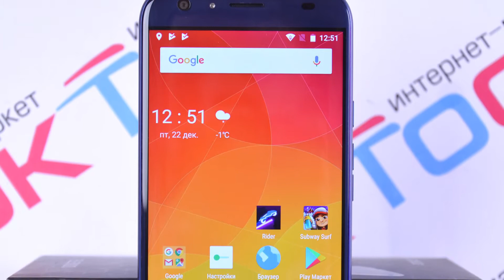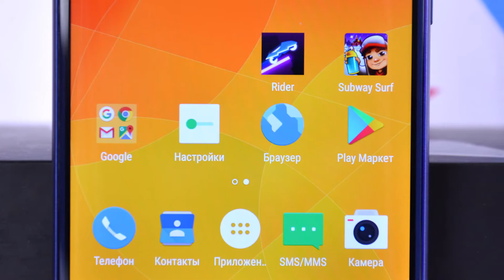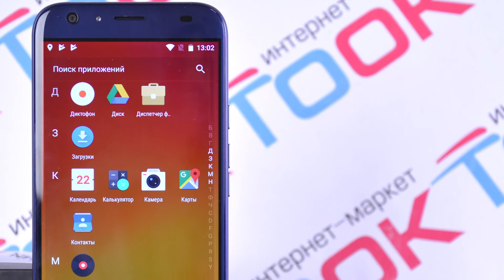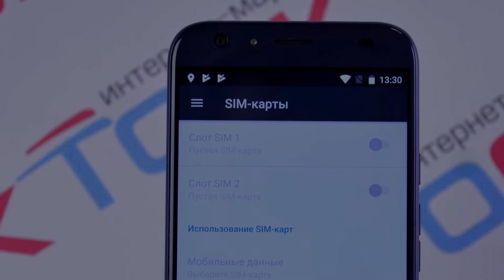Doogee BL5000 обзор: тест производительности, отличный дисплей, большая батарея и стильный корпус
Doogee BL5000 - большой и стильный смартфон для тех, кто по максимуму использует свой телефон в виде мультимедийного устройства.